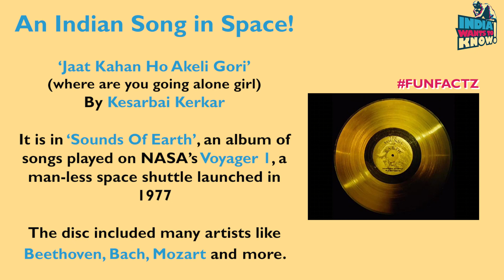Indira Gandhi put stories about Nehru in a Time Capsule!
Indira Gandhi put positive stories about Nehru in a time capsule! Watch this video to know more!

This video is from The Great India Quiz hosted by Dr. Navin Jayakumar on 16th August and joined by the famous Amit Varma, Keshava Guha, Vikram Doctor, Aanchal Malhotra and Kasthuri Shankar.

India Wants to Know is the first Panel Quiz Show of India which intends to bring inclusivity in the world of quizzing. We at India Wants to Know are trying to bring more engagement, conversation and fun in the quizzing culture. IWTKLive Quizzes is our new online venture where we host quizzes on Zoom. 2000+ participants and 28 panelists which made us India's largest Online quizzing community.